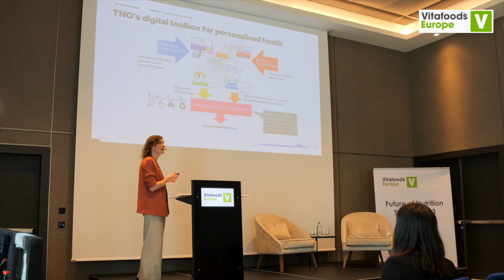Future of Nutrition Summit - Vitafoods Europe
Brand new to Vitafoods Europe, the Future of Nutrition Summit brought together independent futurist thinkers from across the industry and beyond shared their insights into how the health and nutrition landscape might look in the future. Besides leading-edge content there was ample opportunity for peer-to-peer networking with C-level experts from diverse disciplines and industries, including food science, innovation, sustainability, retail, nutrition and public health as well as startups / scale-ups and investors.

Discussions were focused on the future of precision nutrition, digitalisation of health, new technologies for health management and future sustainable solutions across the value chain.